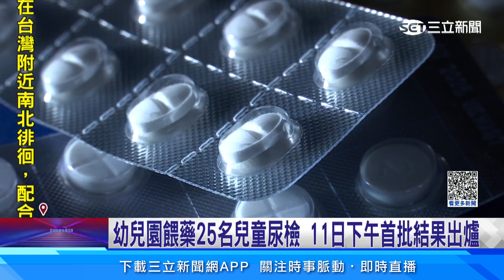幼兒園餵藥風波 25名兒童驗尿結果下午出爐│94看新聞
友邦連結區
◎ 訂閱【三立新聞網】最新影片搶先看